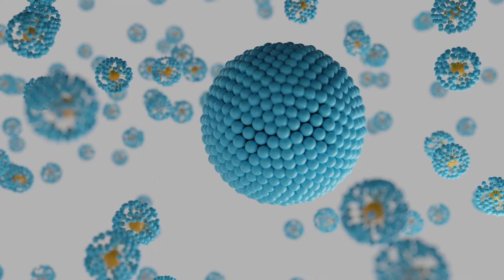Спектр-С – витамин красоты, здоровья и хорошего настроения!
Поддержка иммунитета, укрепление защитных сил организма – приоритет на осенний период! В связи с этим, у нас для вас отличная новость – рады представить невероятную новинку осени от Артлайф – комплекс СПЕКТР-С! Витамин С в липосомированной, наиболее биодоступной форме.
В этом ролике подробно рассказываем о 4 главных преимуществах нового комплекса!